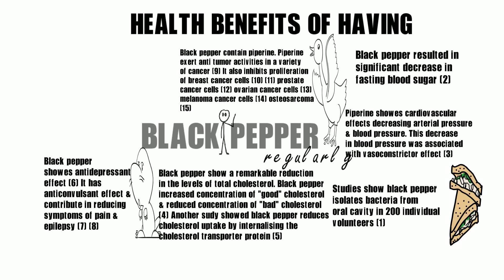Health Benefits of Black Pepper